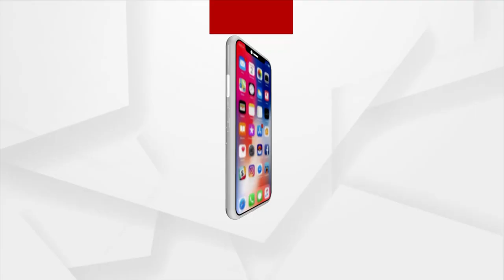Odisha Cabinet Reshuffle | Sarada Nayak Thanks CM Naveen For Ministerial Berth